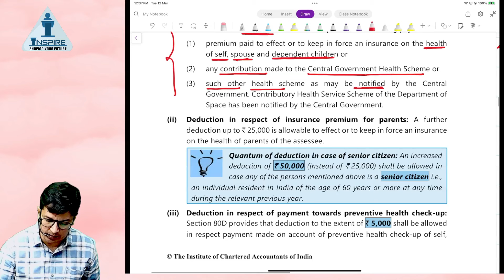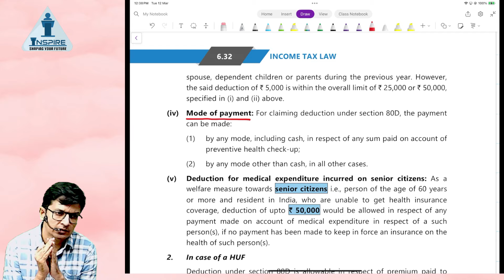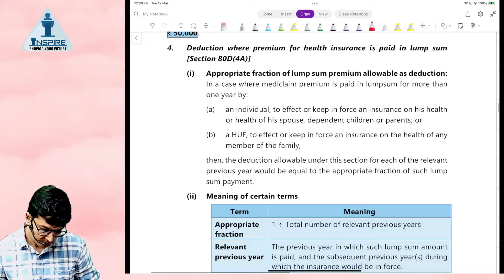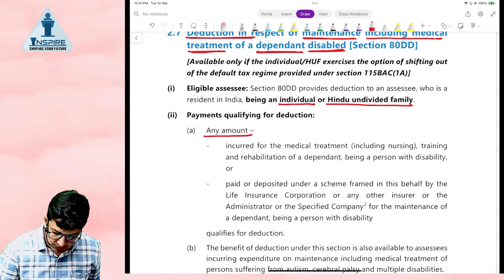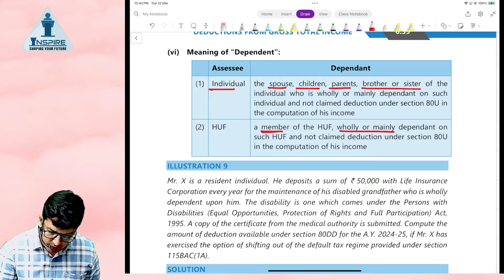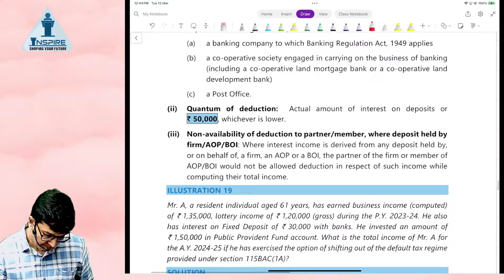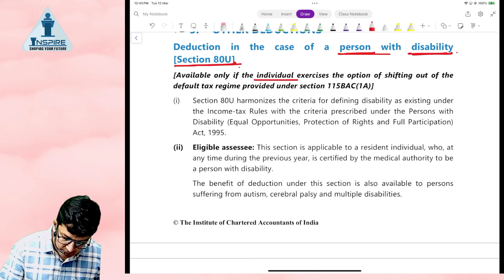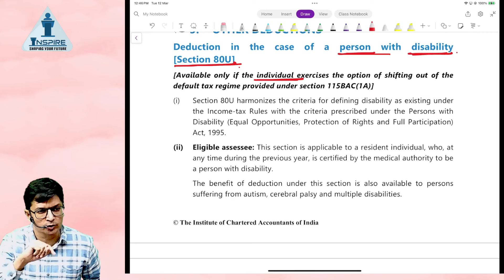QUICK REVISION TAXATION-LEC-02 DEDUCTIONS 80D/DD/DDB/U | CS/CMA INTER BY Prof.Saleem Quraishee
1) Prof. Raj Awate
2) Shubhamm Sukhlecha CA CS
3) Prof. Saleem Quraishee
4) CA Mayur Agarwal
5) CS Somya Katariya
6) CA CS Nilamkumar Bhandari
7) CS Tushar Pahade
8) Prof. Shubham Agrawal
9) CA Tejas Aralikatti
10) CA CS Shrikant Patil
11) Adv. Prasad Wagh